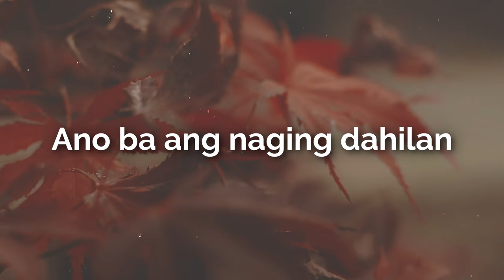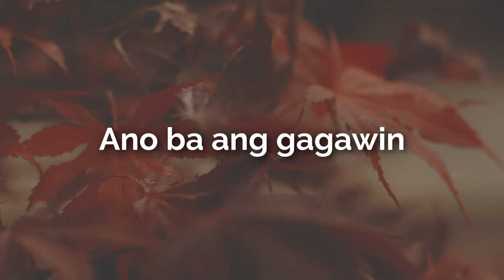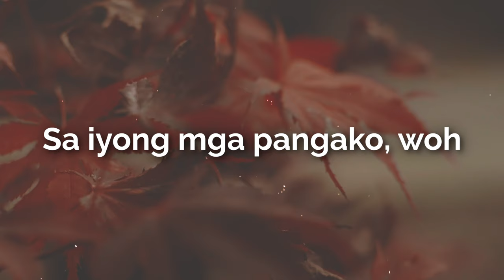TJ Monterde - Pangako (Official Lyric Video)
Official Lyric Video - PANGAKO